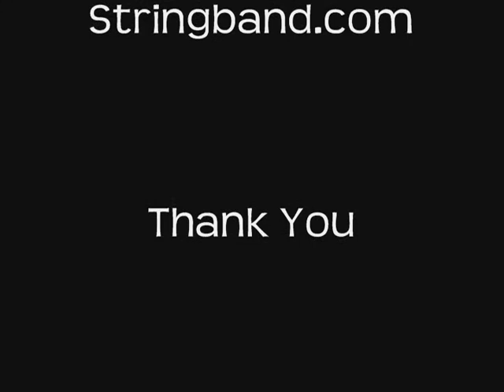Jerusalem Ridge played on a Vintage Gibson Mandola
Recently I was allowed to spend some time with a 1924 Gibson Mandola, and what an incredible instrument it is. So I thought I would let you get some idea of the sound this vintage Gibson puts out by playing the well-known Bill Monroe tune "Jerusalem Ridge." And let me go ahead and say this for you...this ain't the way Bill or Kenny Baker played it. I took a few liberties with the tune. So enjoy!